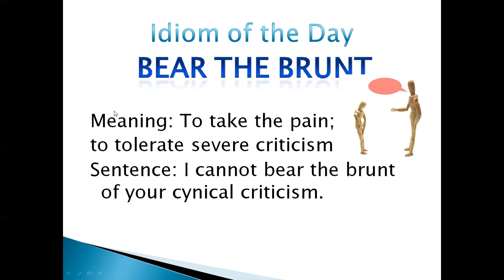IDIOM OF THE DAY: BEAR THE BRUNT|learn English idiom with meaning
What is the meaning of Bear the brunt?
How to use bear the brunt in a sentence?